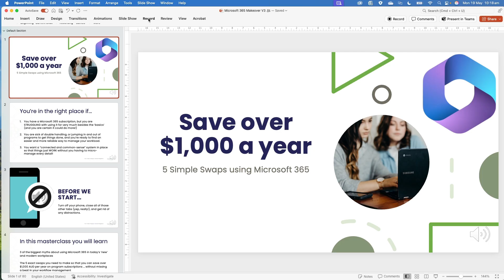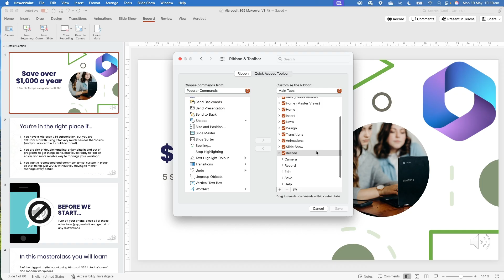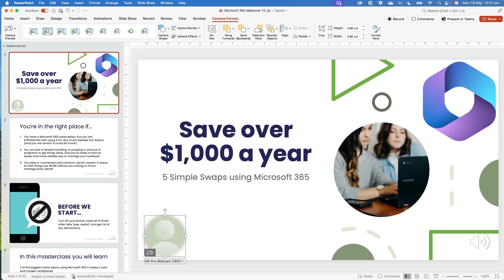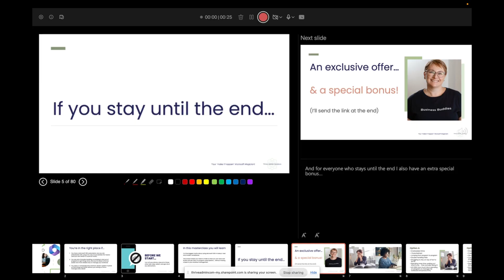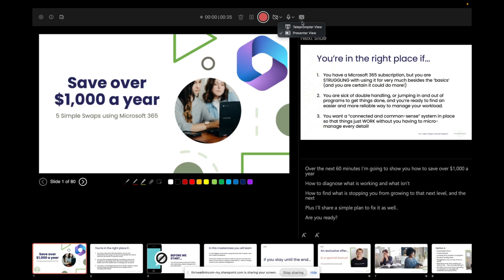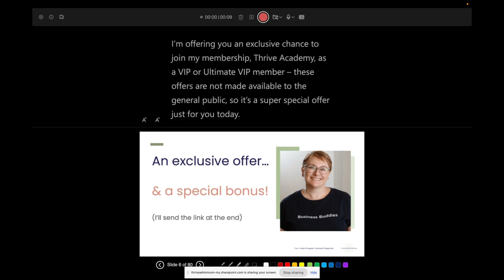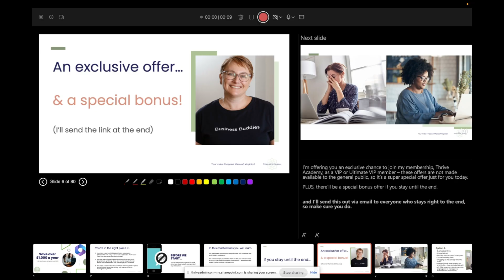Recording a slideshow in Microsoft PowerPoint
Ready to add your voice to your PowerPoint slides — without extra software?

In this tutorial, I’ll show you exactly how to record a slideshow in Microsoft PowerPoint: including voiceovers, slide timings, and even camera cameos if you want to be seen as well as heard.

Whether you’re teaching, training, or turning your slides into evergreen content that speaks for you (literally), this video walks you through every step.

You’ll learn:
👉 How to record narration on individual slides or across your whole presentation
👉 The difference between recording on Mac vs PC (classic and new versions)
👉 How to use the teleprompter view to make it feel natural (without memorising a thing)
👉 What tools (like pens, highlighters, and pointers) also get captured
👉 What to do if you mess it up (spoiler: it's fixable!)

💡 Want one tip a day to power up your skills in PowerPoint and the rest of Microsoft 365?